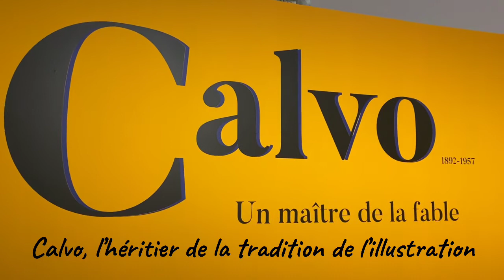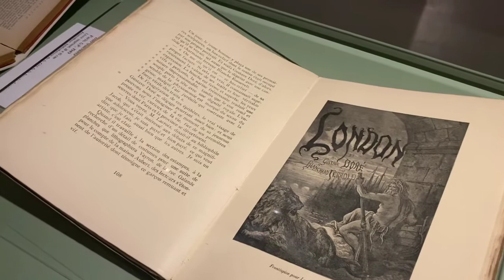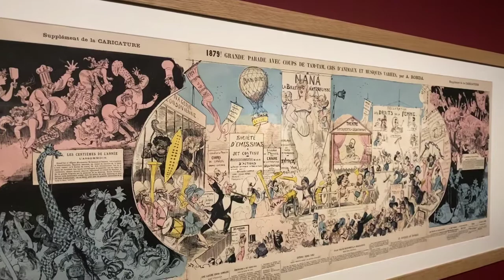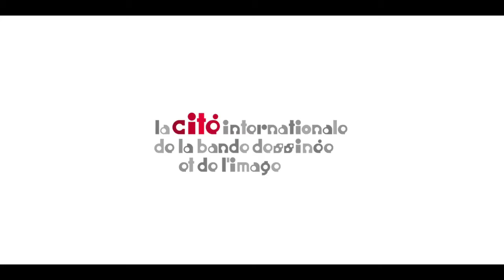Visite Virtuelle : Calvo, un maître de la Fable, 6/7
Sixième partie de la visite virtuelle de l'exposition consacrée à l'oeuvre du dessinateur Edmond-François Calvo. Visite par Anne-Hélène Hoog, conservatrice du musée de la bande dessinée à Angoulême.